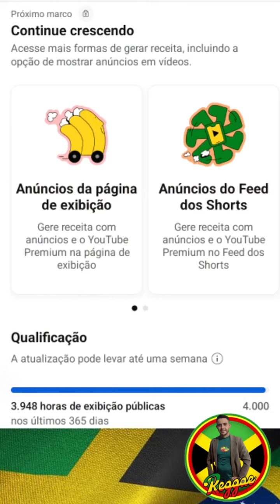reggae tem me dado esse conhecimento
reggae do Maranhão